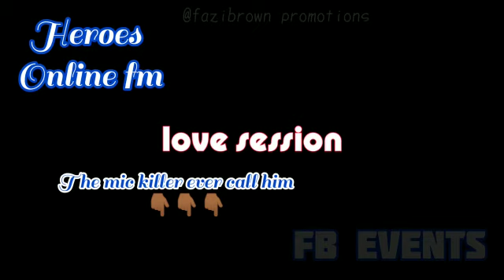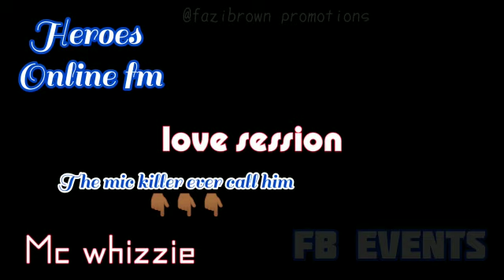Ladies better know who cares about u..love session part 3 mcwhizzie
Ladies Never judge a guy according to his physical appearance